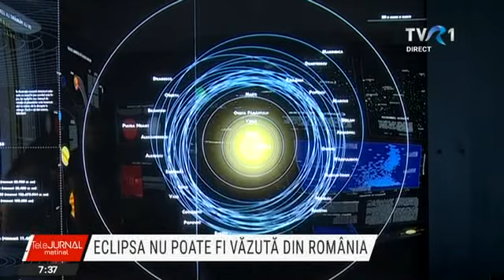Cea mai lungă eclipsă de Lună din ultimii 580 de ani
Locuitorii din Europa, inclusiv din România, au însă ghinion: Luna apune înainte de eclipsă.